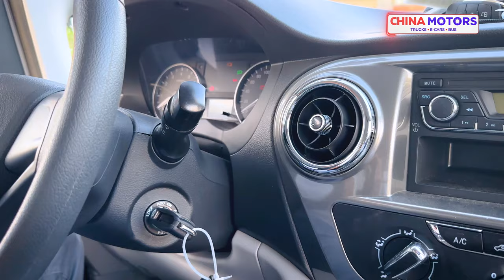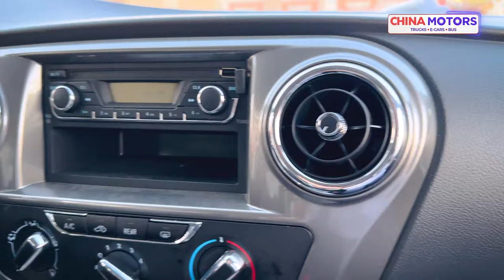Бу Дамас эмас, 19,000$ га ўриндиқли минивен олган бўлармидингиз?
Ўз фикрингизни комментарияда ёзиб қолдиринг.